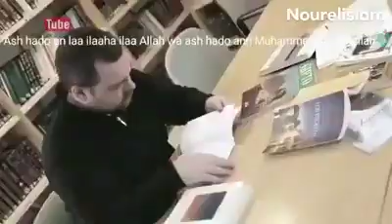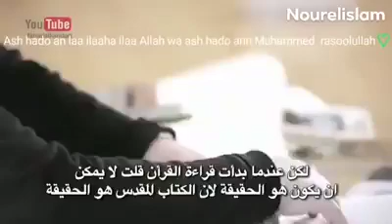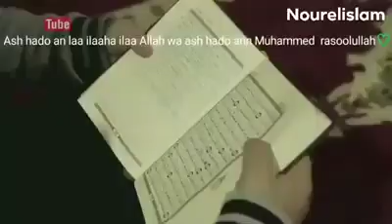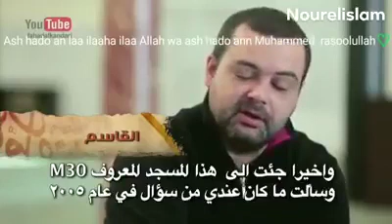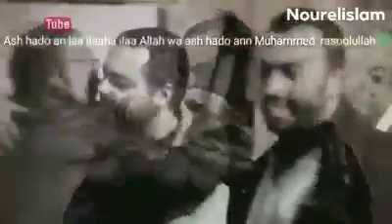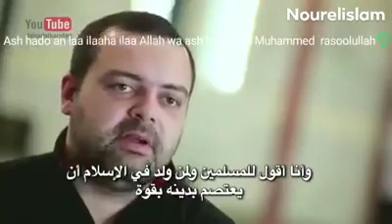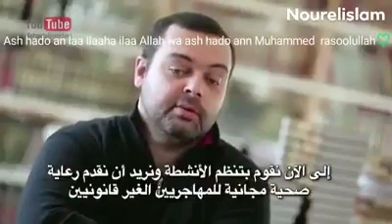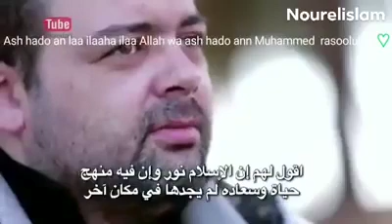español de la universidad católica convertido al islam إسلام اسبانى